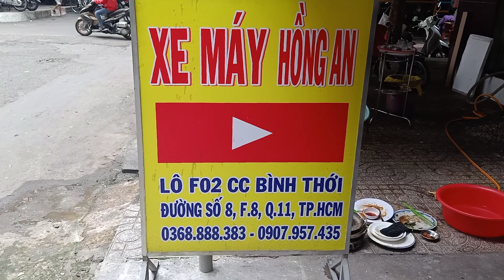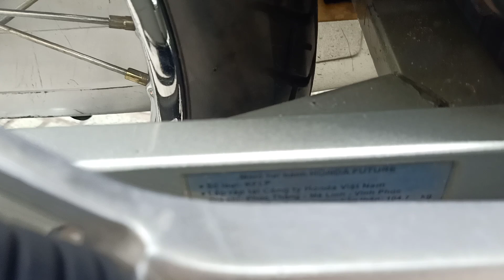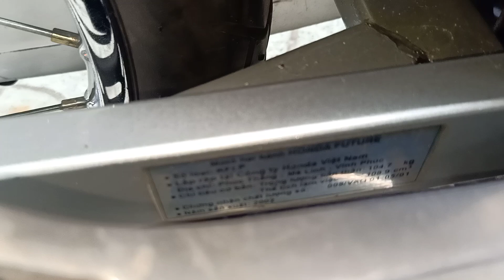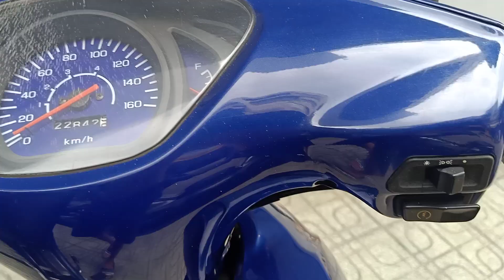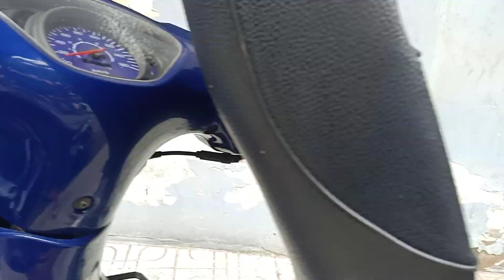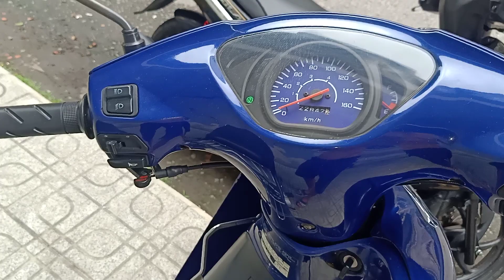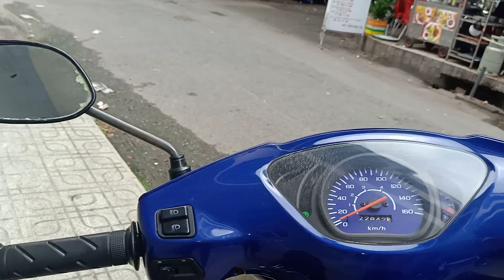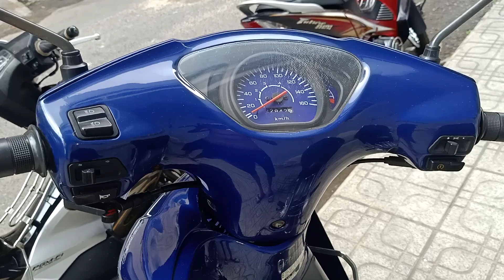9/7 MUA BÁN XE MÁY HỒNG AN BÁN FUTURE NHẬT# FUTURE NEO# FUTURE NEO GT# HONDA FUTURE FI# FUTURE X FI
..MUA BÁN XE MÁY HỒNG AN  ĐỘC LẠ ĐẸP CHẤT LƯỢNG NHẤT SÀI GÒN TPHCM#WAVE THÁI# DREAM THÁI#FUTURE NEO #